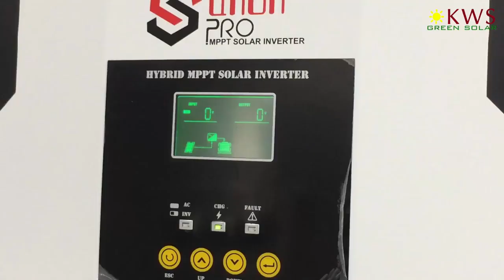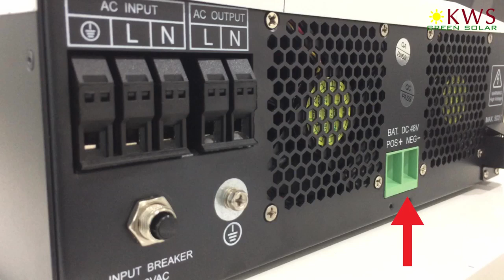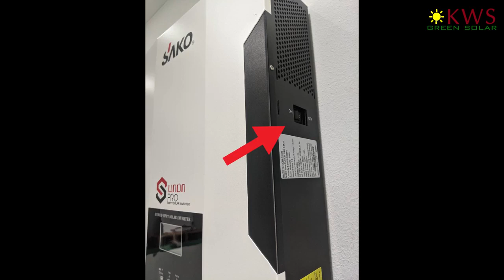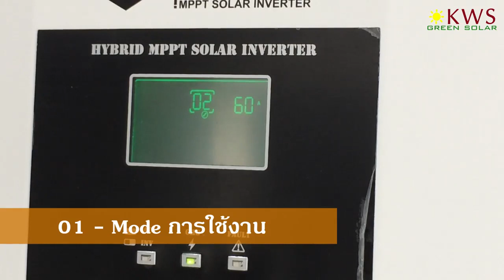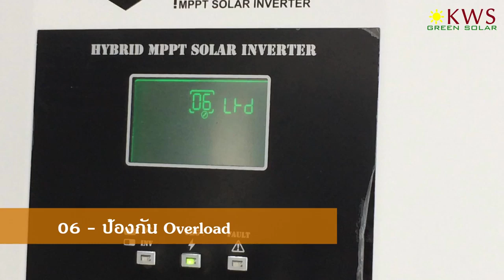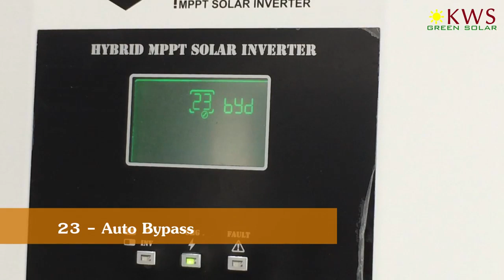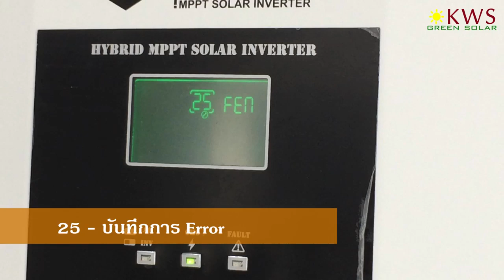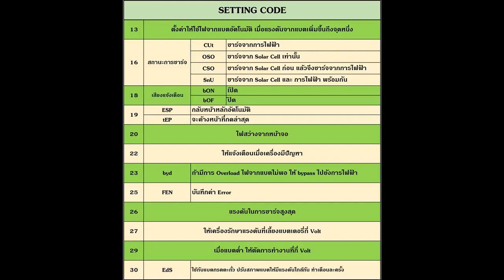SOLAR INVERTER SUNON PRO 3 5KW 5 5KW